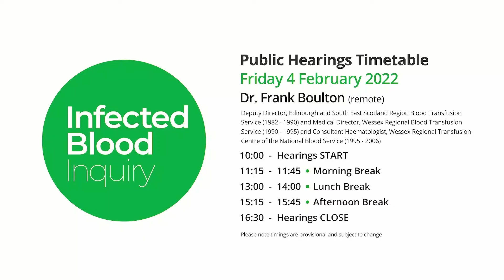04/02/2022 - Dr Frank Boulton - Blood Transfusion Services (5/5)